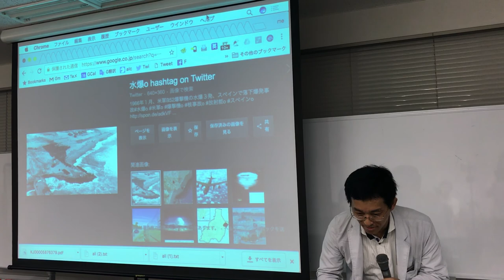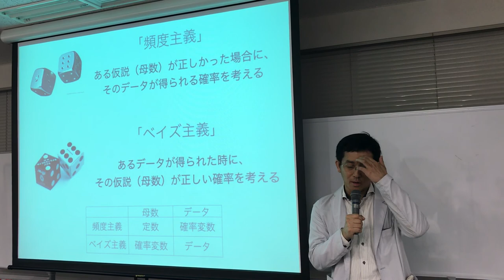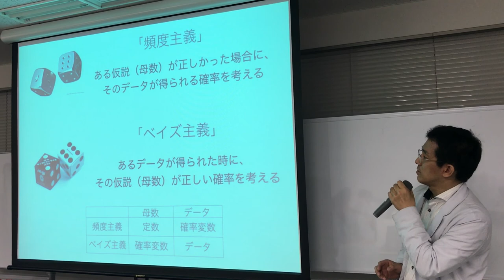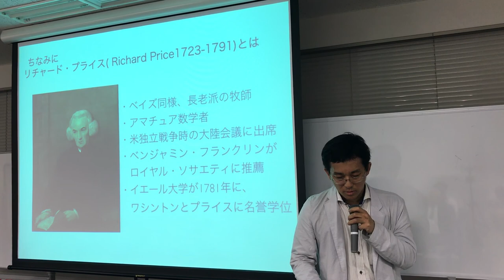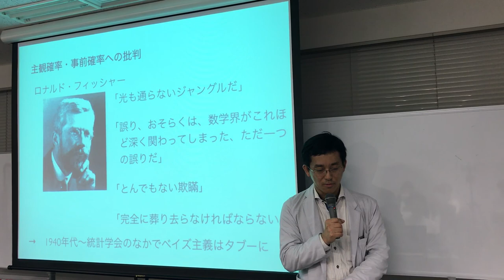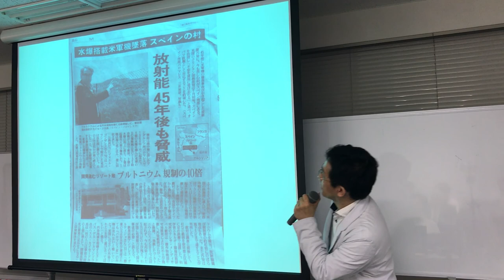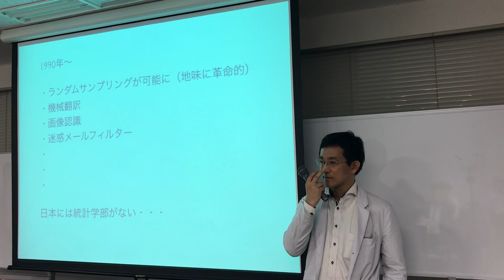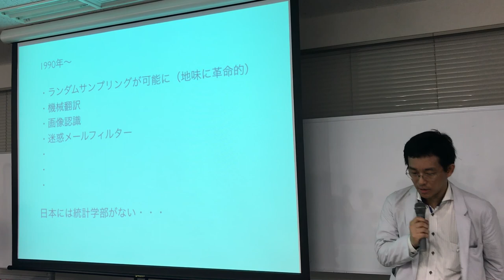全脳アーキテクチャ若手の会 第25回勉強会 【頻度主義とベイズ主義の歴史】 大場 紀章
2017年5月31日に行われたカジュアルトークです。
【頻度主義とベイズ主義の歴史】 大場 紀章